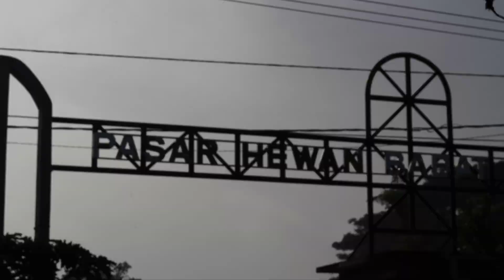Mantab Sapi Kekar Bodi Panjang Bakalan Sapi Simental - Pasar sapi lamongan